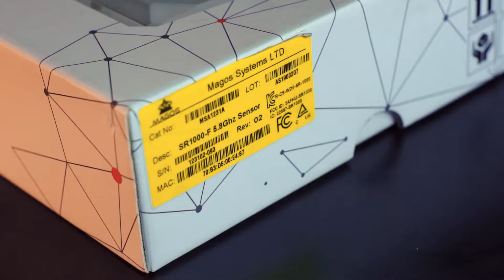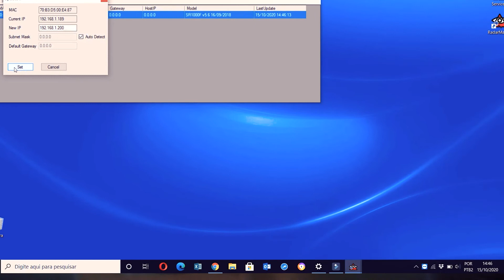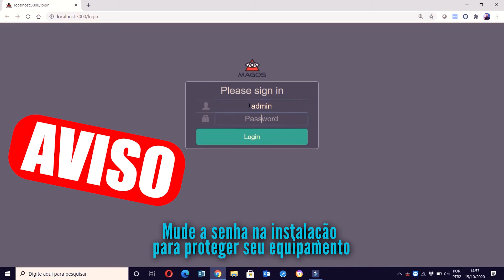Radares para Proteção Perimetral - UNBOXING SR1000 MAGOS | ÔGUEN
Unboxing detalhado realizado pelo Diretor da empresa - Eng Kleber Reis.

Com uma tecnologia Israelense os Radares de Segurança Magos são os sensores civis mais avançados para proteção de perímetros e de grandes áreas. Proporcionam cobertura contínua de áreas amplas reduzindo drasticamente o número de equipamentos necessários em um projeto (como câmeras e outros sensores) e resultando na solução de melhor custo benefício por m² do mercado de segurança.

Radares de Longo Alcance para Proteção Perimetral.